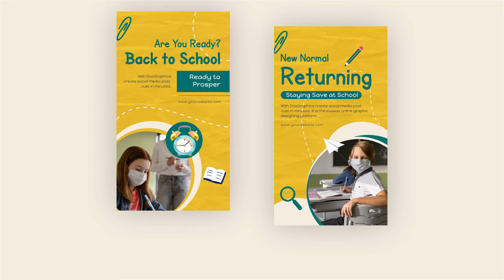Back To School Instagram Stories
Welcome to my After Effects project – Real Estate Social Media Stories